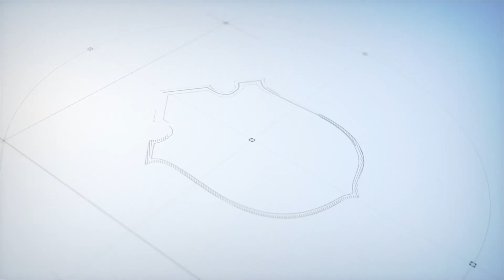International Yoga Day Celebration 2023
Yoga has been a part of our culture since time immemorial and we at DPSI were thrilled to be able to celebrate International Yoga Day together!🧘‍♀️

From taking part in yoga activities and breathing exercises to learning about its benefits, it was a great day to find peace and tranquillity for both body and mind.

Let's watch the video of our event and be inspired to incorporate yoga into your daily routine!